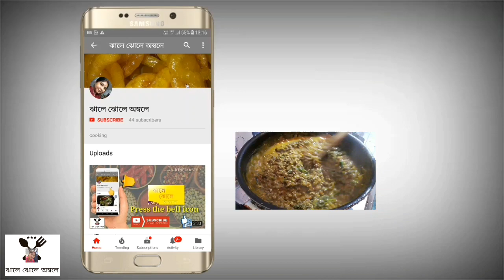ডিম তড়কা || Egg Tarka Recipe